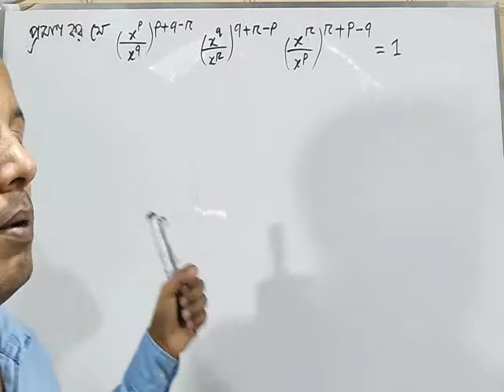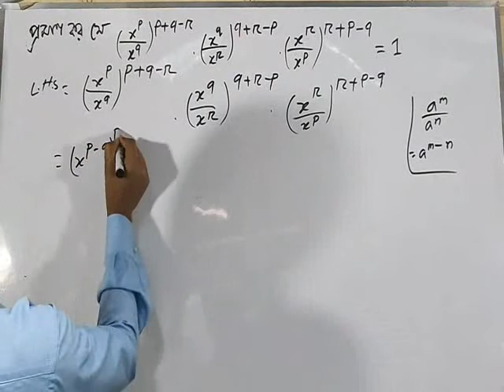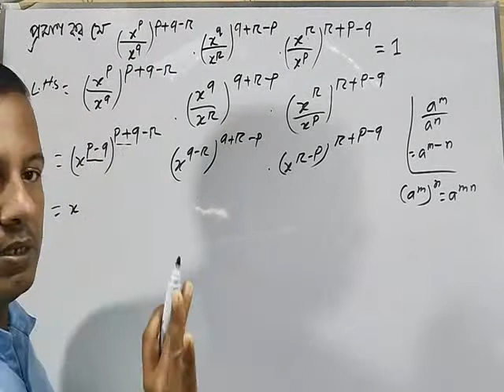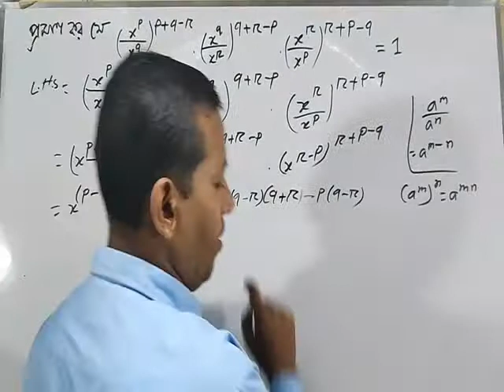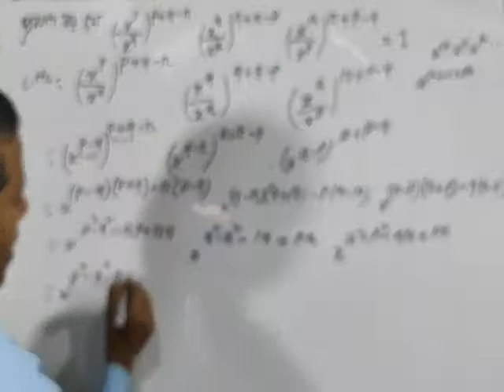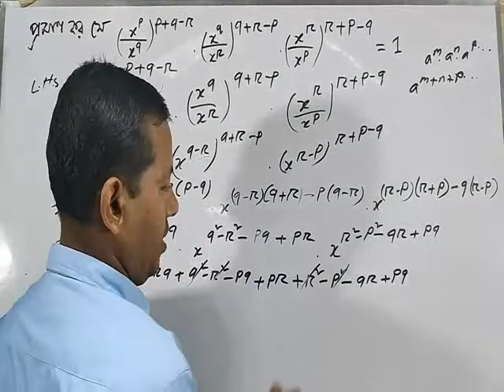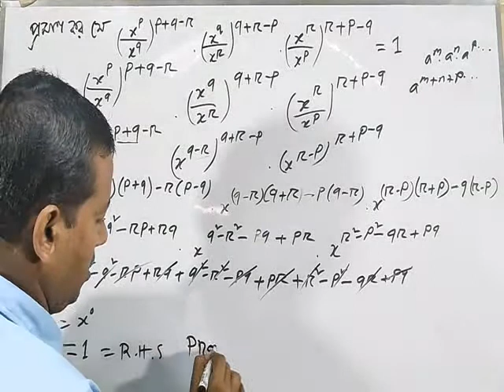Ssc Math Algebra ll Chapter 4 ll Algebra 4.1 ll Class 9 & 10.